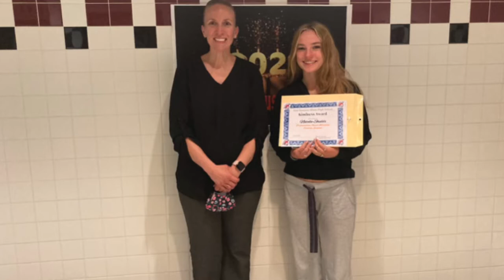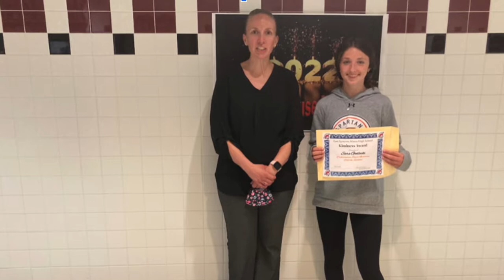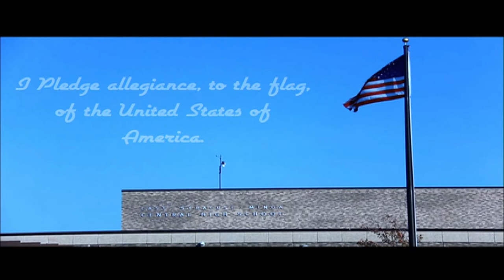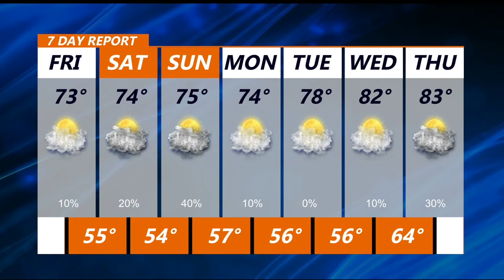June 10 2022